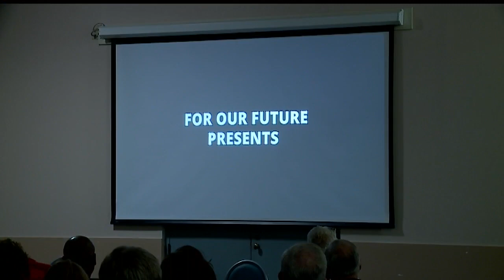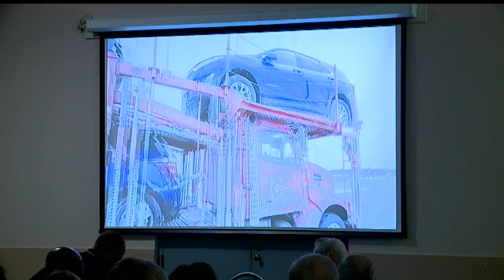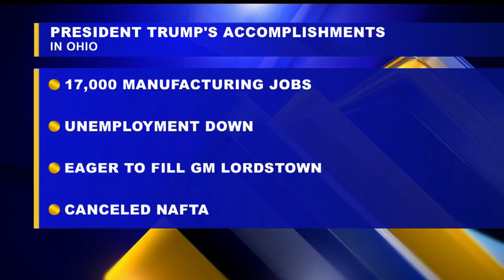Film on Trump's 'broken promises' premieres, much to one local Republican's dismay